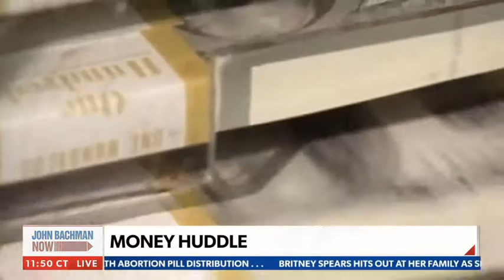Bidenflation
On this, the final MoneyHuddle before Christmas Day, Seth Denson, Tom Basile and Brent Wilsey discuss an "expensive" Christmas and possible high cost New Year.